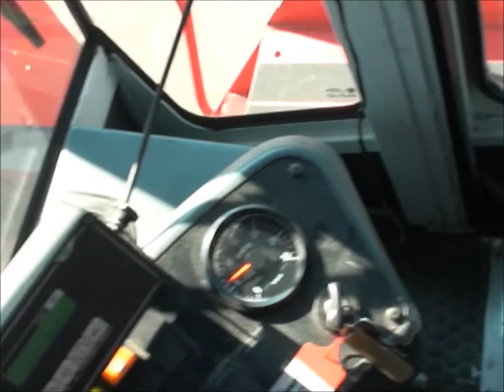D3291 = 45.000 kg used CVS-Ferrari F278.5 Reachstacker from 2002